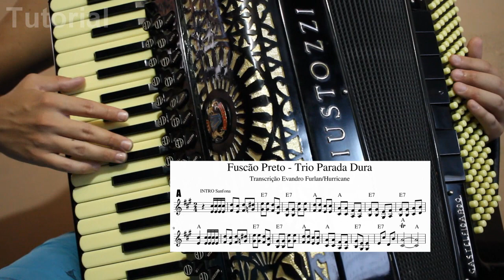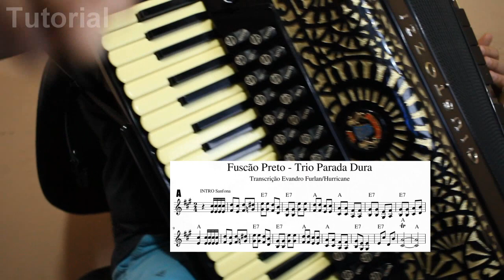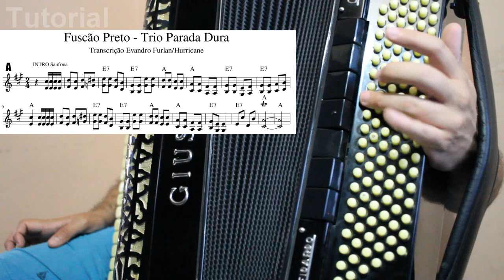Fuscão Preto\Trio Parada Dura\Tutorial Acordeon\Evandro Hurricane\Furlan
azscaptacoes instagram
Dvd Sertanejo Tutoriais - contém varias Aulas com explicações passo a passo pra você tocar , introduções , frases , convenções , acordes da música , uma aula bem detalhada adquira já o seu 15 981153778 whatsapp músicas que contem no DVD Hoje Eu Tô Terrível - Cristiano Araujo - Acordeon Se é pra beber, eu bebo - Gustavo Lima - Teclado Fui Fiel. - Gustavo Lima - teclado Lapada Lapada - Lucas Lucco - Teclado Gordinho Gostoso -Neto LX - teclado Vida Mais Ou Menos - Banda Luxúria - teclado Tô Solto Na Night - Gustavo Lima - Acordeon Feinho - Zero de chance - Edson e Vinicius Ainda Ontem Chorei de Saudade - Intro Acordeon 60 Dias Apaixonados - Intro Acordeon Saudade da Minha Terra - Intro Acordeon Estrada da Vida - Intro Acordeon As Andorinhas - Intro Acordeon Chalana - Intro Acordeon As Mocinhas da Cidade - Intro Acordeon Aquele 1% - Acordeon Jesus Apaga a Luz - Acordeon Meu Corpo Dá Sinal - Acordeon Cê que sabe - Acordeon Pergunta Boba - Acordeon Telefone Mudo - Acordeon Gelo Na balada - Teclado Toca um João Mineiro e Marciano - Acordeon Farra Pinga e Foguete Boate azul - Acordeon Do Outro lado da cidade - Acordeon Ta calor, Ta calor - Acordeon Não paro de Beber - Teclado Não Paro de Beber - Acordeon Amargurado - Acordeon Blusa - Vermelha - Acordeon EX Gordinha - Acordeon O Ipê e o prisioneiro (Ipê Florido) - Acordeon 10% Maiara e Maraisa - Acordeon Meu Violão e o nosso cachorro - Teclado Moda Derramada - Acordeon Novinha vai no Chão - Teclado Dama e o Vagabundo - Teclado A Rosa e o beija - Flor - Acordeon Tim Tim - Teclado Pra sempre com Você - Acordeon 50 Reais- Acordeon
 Sertanejos Tutoriais vol 2 Medo Bobo – Teclado Coração machucado – Teclado Infiel – Teclado Vem cá Moça – Acordeon Vou Voando – teclado Parece Piada – Acordeon Ou Some ou Soma – Acordeon Loira do carro Branco – Acordeon Paredes – Acordeon Vira Lata – Acordeon
Sertanejos Tutoriais vol 3 Mexidinho - Acordeon Louca de Saudade – Acordeon Eu sei de cor – Teclado Homem de família – Acordeon 126 cabides – Teclado Meu Coração deu PT – Acordeon Amor Mal Resolvido – Teclado Duvido você não tomar uma – Teclado Como faz com Ela – Acordeon Te assumi pro Brasil - teclado
Sertanejos Tutoriais vol 4 Vidinha de Balada – Acordeon A Mala é falsa – Acordeon Eu Ligo Pra você – Teclado Olha a Explosão – Teclado Vish, Aff, Putz, Nossa – Acordeon Sorte que cê beija bem – Acordeon Fecha o Porta Malas – Acordeon Duas Camisas – Acordeon Acordando o Prédio – Teclado Regime Fechado – teclado
Sertanejos Tutoriais vol 6
Contrato – Teclado
Adeus Mariana – Acordeon
Oh de Casa – Acordeon
É disso que o velho gosta – Acordeon
Rabiola – Teclado
Caminheiro – Acordeon
Propaganda – Acordeon
Acabou Acabou – Teclado
Pra Sonhar – Acordeon
Quadrilha – Antônio,Pedro e João – Acordeon